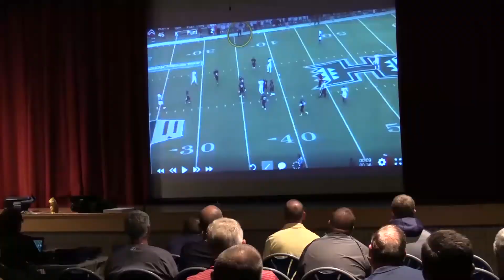MHSAA Minute | Legacy Officiating Program